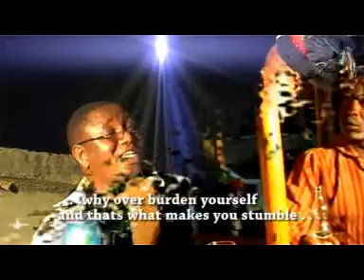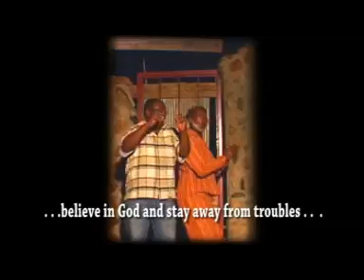Itikia Ngai by Dr. Mugikunjo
Kikuyu gospel